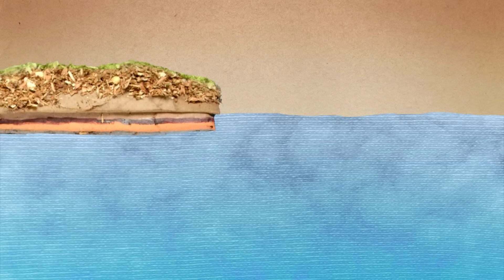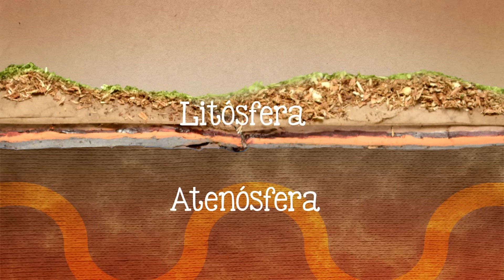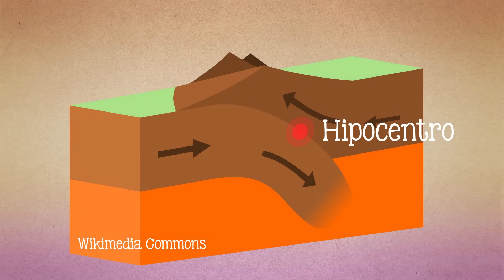¿Qué causa los terremotos?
2:45 Se ejemplifica la subducción. Durante la convergencia las placas no quedan una abajo de la otra, sino que colisionan produciendo una metamorfosis de rocas que creará cordilleras no volcánicas.

¿Qué produce los sismos? ¿Por qué hay terremotos?

Guión: Tonatiuh Moreno
Ilustraciones: Erasmo Rodríguez y Ruy Fernando Estrada,
Voz: Javier Lacroix